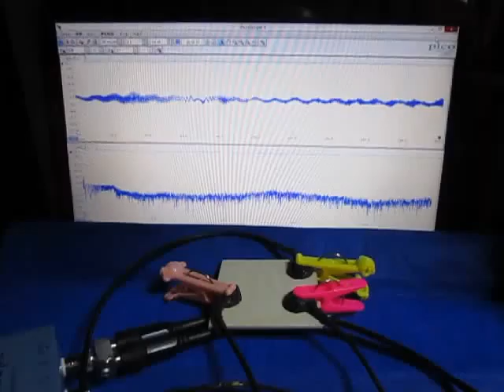Ultrasonic oscillation measurement analysis system 超音波発振計測解析システム